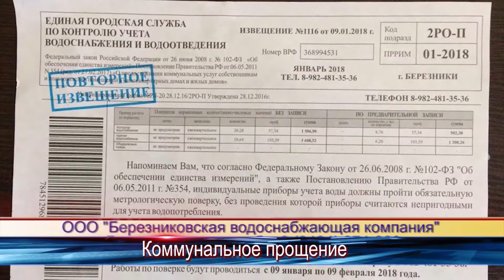Новости Коротко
Правительство Пермского края готово потратить 5 с половиной миллионов рублей на обеды и фуршеты. Такая информация появилась на сайте краевого министерства закупок. Еще больше новостей в рубрике Новости Коротко.